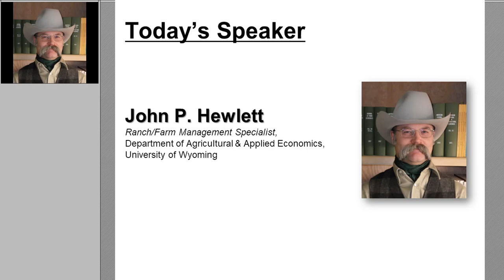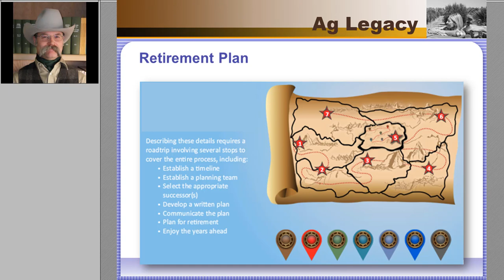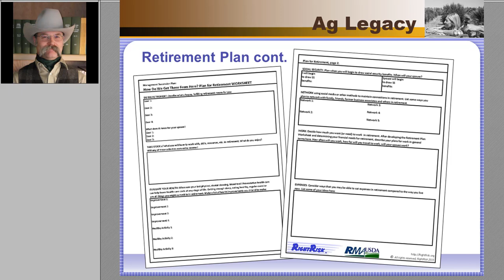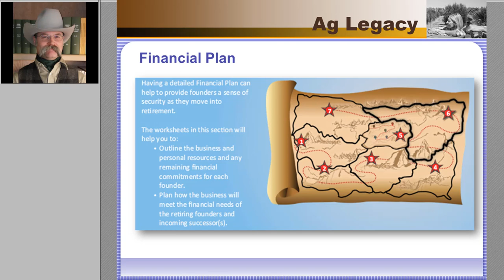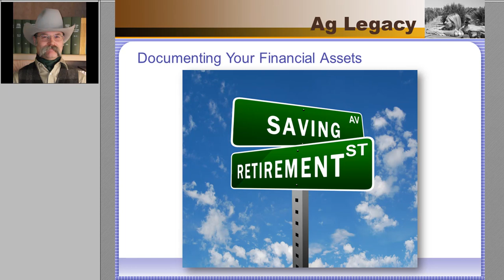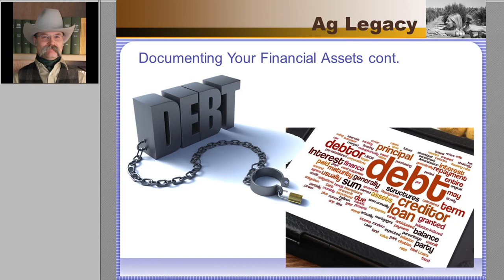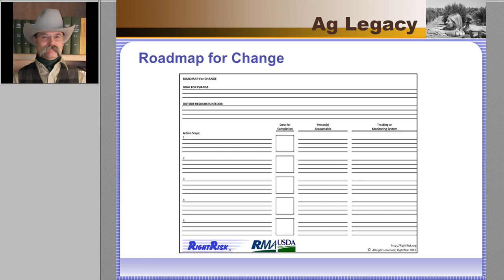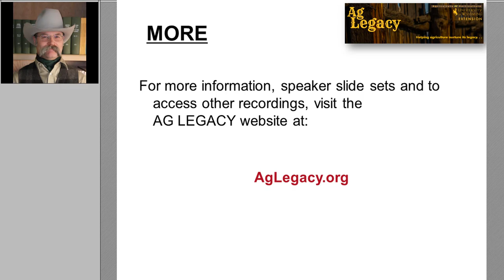How Do You Plan for the Cost of Succession?